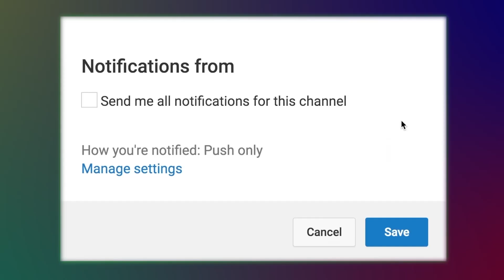Hele Dule | Bangla Song | Audio Electronics